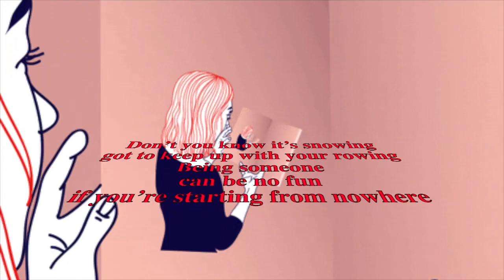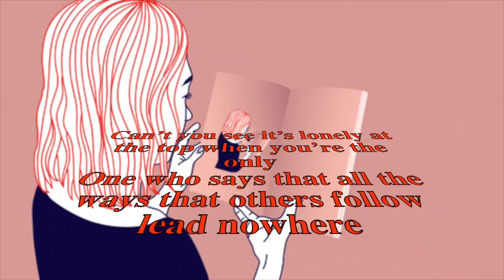Simply Ewe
"…every individual member of humankind is exhorted and commanded to set aside superstitious beliefs, traditions and blind imitation of ancestral forms in religion and investigate reality for himself."
Is it very simple living life on just one dimple
While the others steal your covers never tell you what to wear
Don’t you know it’s snowing got to keep up with your rowing
Being someone can be no fun if you’re starting from nowhere

I say go on, get outta here
I say you’re looking pretty funny wear your granny’s underwear
Now take your head down to the station and you fill it up with air

Just relax you’ll get it not too soon will you regret it
And you’ll find that every time that someone rings your bell you shine
Though you’re on your own now you will never be alone now
That you’ve seen it in between it only happens all the time

Chorus

You are not Omega nor the Alpha sent to make a
New discovery so in love we seldom see you’ve been before
Only when you’re buying do you feel that life’s denying
What you’re selling there’s no telling may be worth a great deal more

Chorus

Can’t you see it’s lonely at the top when you’re the only
One who says that all the ways that others follow lead nowhere
While your own direction seems to leave you no affection
Simply rolling while extolling virtues you could never share

Chorus

You must check your starchart before you can let your life start
They’re to guide you deep inside to new heights never felt again
Somehow shining on your own is something that you’re so sure
Is fulfilling so you’re willing to forgo more growth within